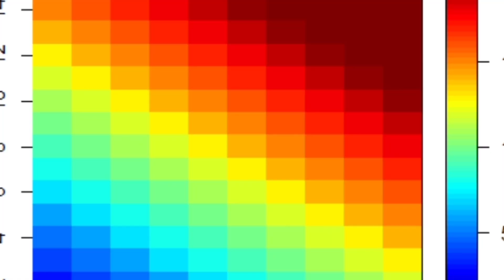SUBLIME Caress Meh Dowwn